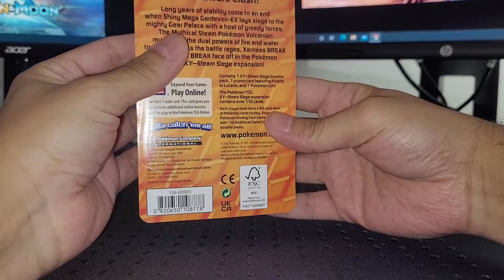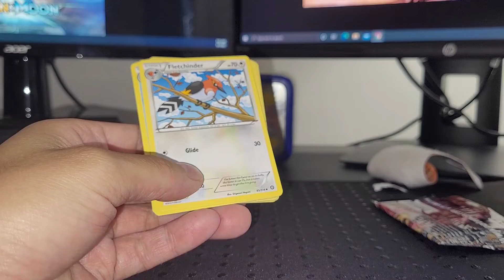Pokemon cards opening Steam Siege #3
Share your free codes! 😁